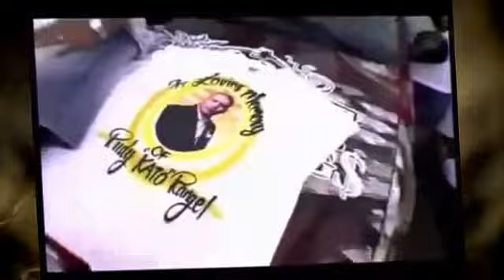rastaman Real game